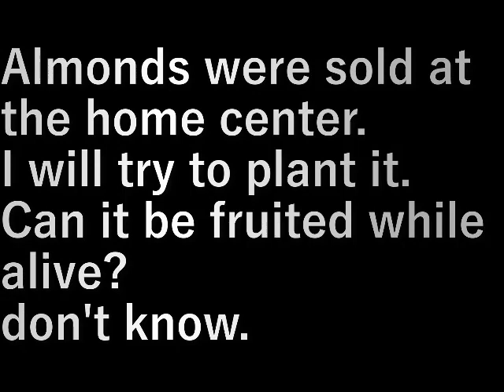ア－モンド植え(2023.2.4) Almond planting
ホ－ムセンタ－にア－モンドが売っていた。

試しに植えてみます。
生きている間に実できるかな？

Almonds were sold at the home center.

I will try to plant it.
Can it be fruited while alive?
don't know.

設備屋の適当田舎暮らし